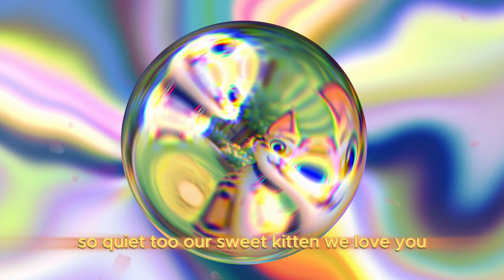Our Sweet Kitten - Cute Kids Song with Lyrics 🐾🐱 | Sing Along and Have Fun | Cat Song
Welcome to our children's song channel! 🌟 Today, we're celebrating our adorable kitty with this cute song "Our Sweet Kitten"! 🎶😺 Sing along and enjoy the sweet moments with our kitten! The lyrics are below so you can join in. Have fun! 🐾✨

Lyrics:

Our sweet kitten, small and bright,
Loves to cuddle, day and night.
With its paws, it loves to play,
Our sweet kitten, hip hooray!

Meow, meow, can you hear?
Our sweet kitten brings us cheer.
Jumping, playing all day long,
Our sweet kitten, sing this song!

Soft fur, eyes that gleam,
Our sweet kitten, what a dream.
Sneaks around so quiet, too,
Our sweet kitten, we love you.

Morning, night, it’s always near,
Purring softly, we hold dear.
With its joy and loving way,
Our sweet kitten makes our day.

When it sleeps, it dreams so sweet,
Our sweet kitten, can’t be beat.
Snuggles close and feels so right,
Our sweet kitten, pure delight.